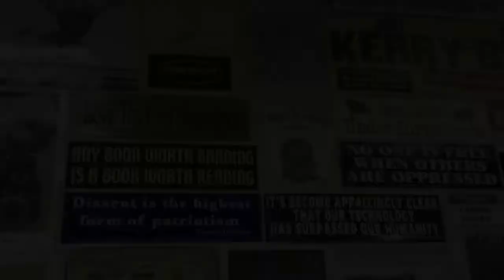Freedom of Assembly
Religion. Speech. Press. Assembly. Petition. The First Amendment of the Constitution establishes these five fundamental freedoms which have become essential liberties in the United States of America. So in honor of Scholastic Journalism Week, we are participating in the 1 For All First Amendment Challenge to show you — the Monta Vista community — the importance and relevance of the crucial amendment at MVHS. Each day of this week, we will be publishing a short video highlighting one of the freedoms so by Friday night, we will have covered the entirety of the First Amendment.

Today we complete the challenge with the fourth freedom of the amendment: assembly.